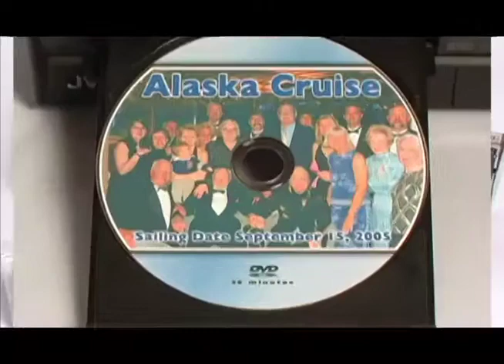Hana's Dream Of Snow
The Dance Element Presents
The Third Annual Holiday Spectacular
Open House Art Show & Celebration
December 15, 2012

Filmed & Edited by:
Past Present Future Digital, Inc.
You live the moment, we make it last.™